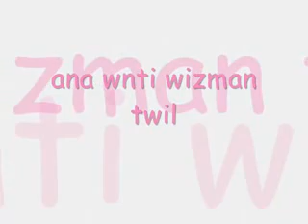ana wnti w zman twil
dedier a tous les amoureux de chonsons rai (sentimental)